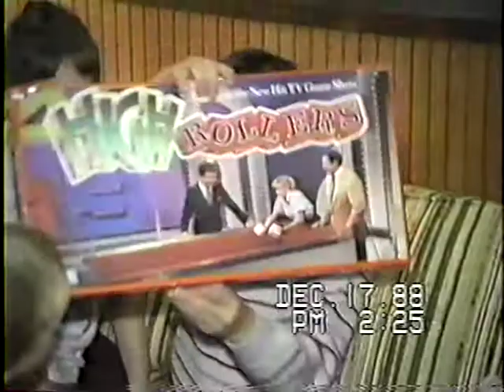My 9th birthday - 1988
I forgot how incredibly annoying and dorky I (once) was.